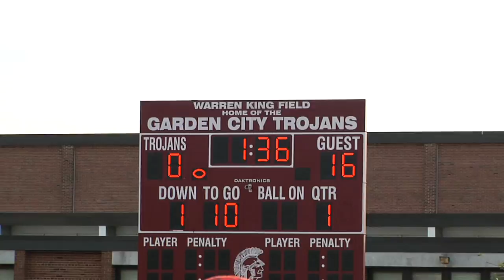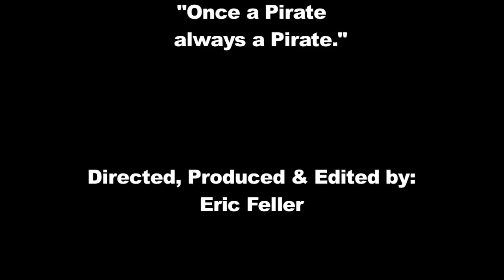The Rising - 2013 Mepham Pirates Highlight Film